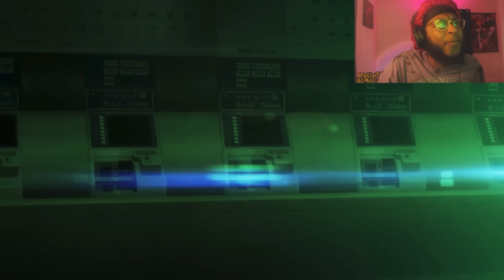PERSONA HOMIES THIS BETTER BE CLEAN!! | Persona 3 Reload